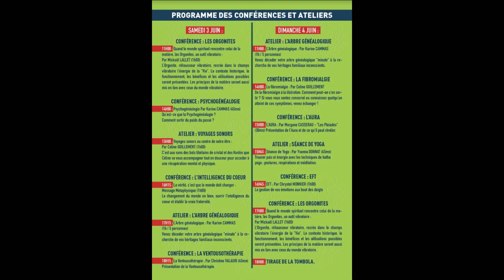Présentation du Salon Bien-être du 3 et 4 juin organisée par Fabienne entre Marseille et Toulon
Bonjour bonjour les belles âmes,

Voici une petite présentation du Salon Bien-Être qu'organisera Fabienne les 3 et 4 juin 2023 au centre culturel André Malraux à Roquefort la Bédoule.

Venez nombreux.

Orée